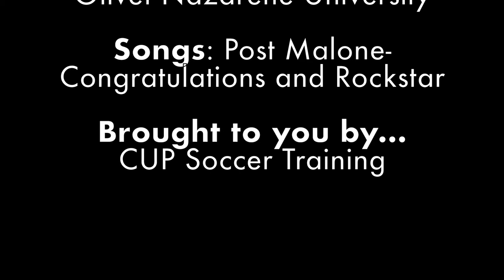Tumi Moshobane's 2017 season highlights